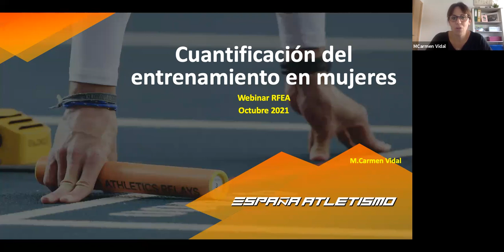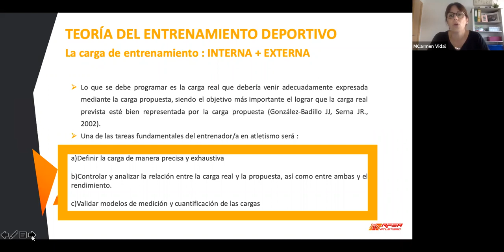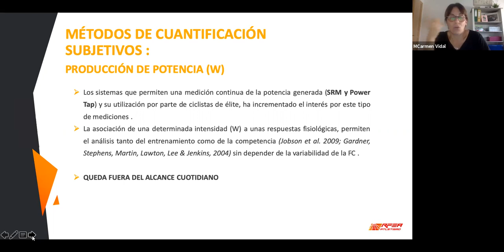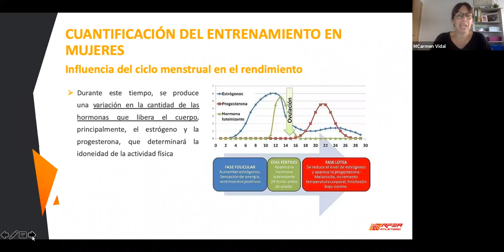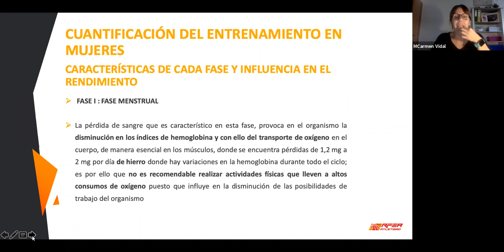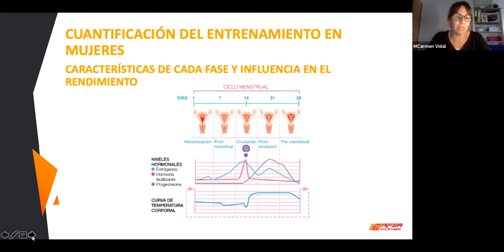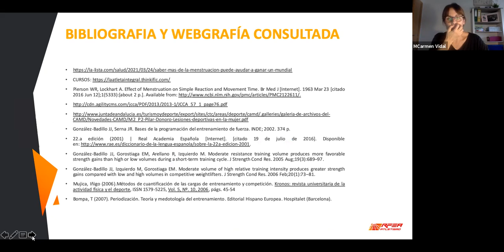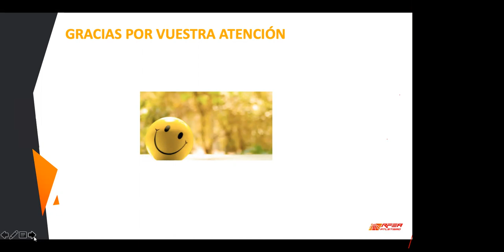Formación RFEA | Cuantificación del trabajo de carga en el entrenamiento de la mujer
No te pierdas las "Sesiones Formativas RFEA" para los distintos estamentos del atletismo español.

"Cuantificación del trabajo de carga en el entrenamiento de la mujer".

Os invitamos a una interesante sesión para todos los atletas y técnicos.

Ponente:
Carmen Vidal (Licenciada en E.F. y Máster en recuperación de lesiones)
Hora: 16.00h.